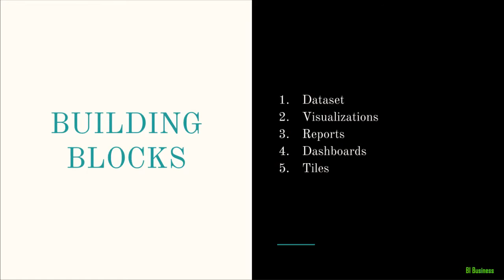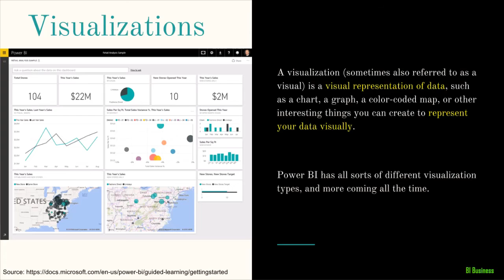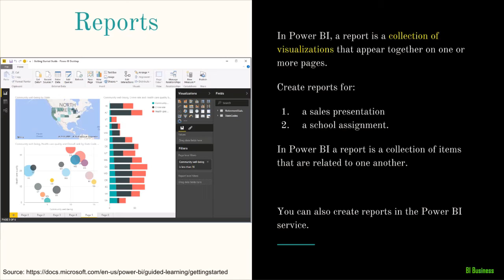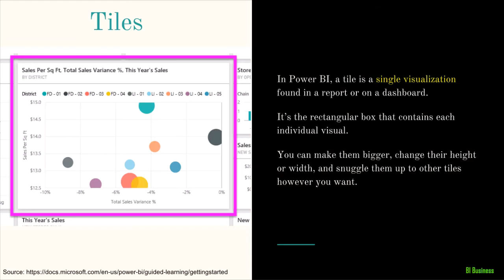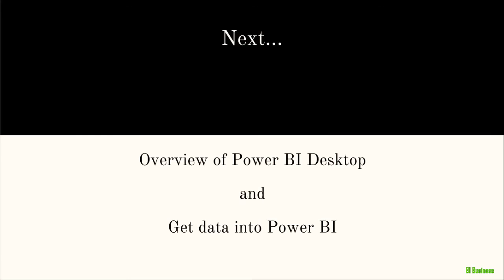Building Blocks of Power BI - Tutorial | Desktop | Beginner (Hindi/Urdu)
In this video we talk about basic building blocks of Power BI - Datasets, Visualizations, Reports, Dashboards and Tiles.

"BI Business" YouTube channel includes tips and tech tutorials on Microsoft's own business intelligence tool, Power BI.

This channel is basically intended for people especially beginners who want to level up their skills with Power BI. If you are just starting to learn Power BI, cool. You will enjoy our content, definitely.

We will walk you through the Power BI concepts in Urdu/Hindi language so that these are understandable for the wider audience (mostly starters). Concepts will be down-to-earth and approachable.

Again, we welcome all of you. Power On!